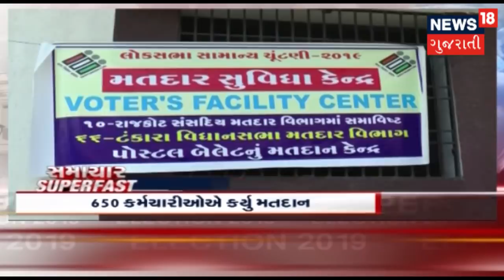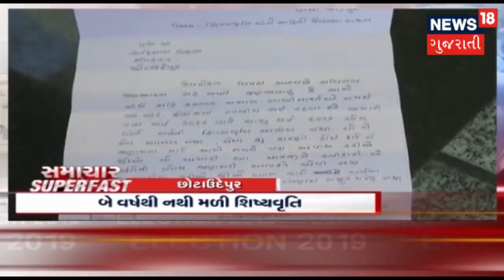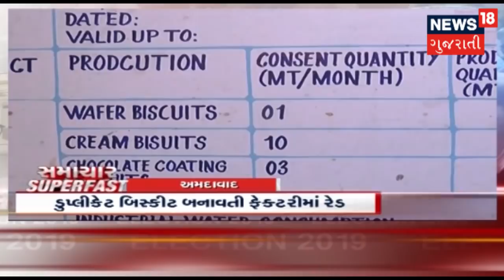આજ સવારના તાજા ગુજરાતી સમાચાર । April 13, 2019 । News18 Gujarati